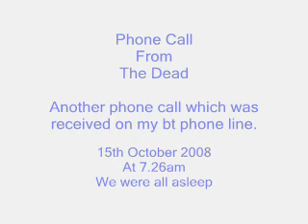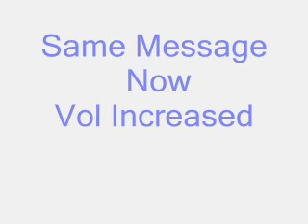Phone Call From The Dead- 15th October 2008 at 7.26am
When I received my first phone call from the dead to my mobile from spirit family members on the other side this was in 2006.

This time they called my bt home line but connecting via a mobile.
The mobile I did not recognise although we did contact the user of the mobile and they had said that their mobile has a mind of its own and the call had been called out unknown to the person who owns the mobile.

 I do not know whether this person may be connected in some way to our family but glad that the call managed to get through.

When listening to the video you will hear thumps/bangs etc that is spirit.
My Mum is speaking and a few other spirits that are connected to me.